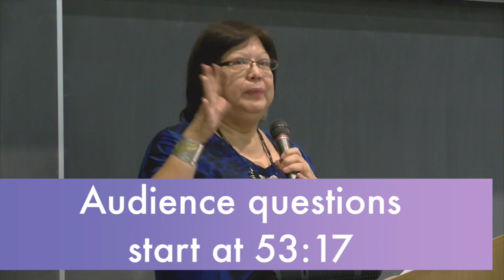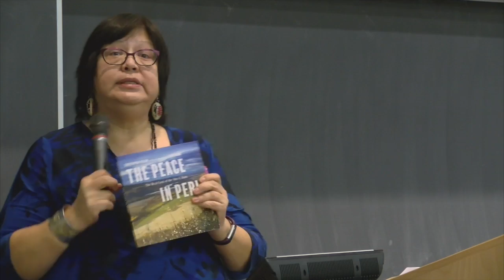Save the Peace! Site C economics debunked!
A public forum on the costs and consequences of the Site C Dam in Northern British Columbia.  "Legacy" project threatens ecosystem, and much higher Hydro rates for all BCers.
Two lawyers as well as the ex-chair of a federal-provincial panel evaluate the impacts of the $8.8 billion project - the largest in BC's history.